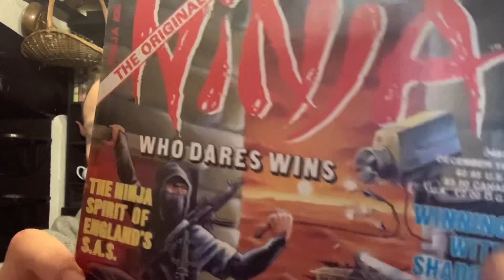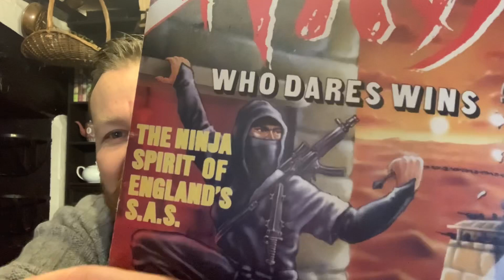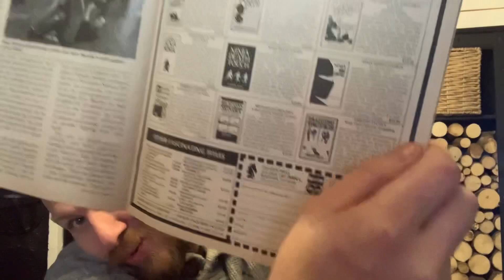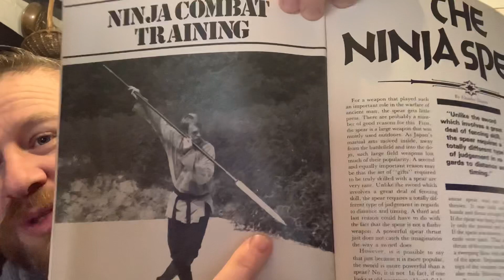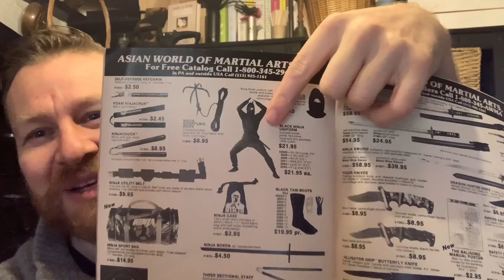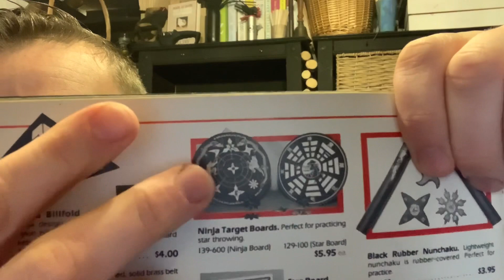Rare Ninja Books - Ninja Magazine issue 24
Rare ninja books issue 24 ninja magazine